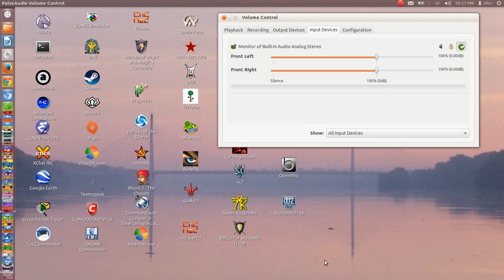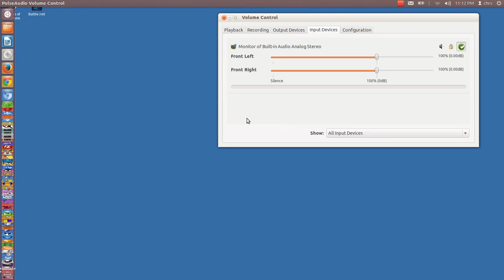Heroes of the Storm Tutorial 1 Ubuntu 12.04